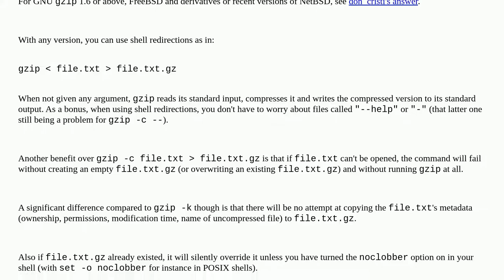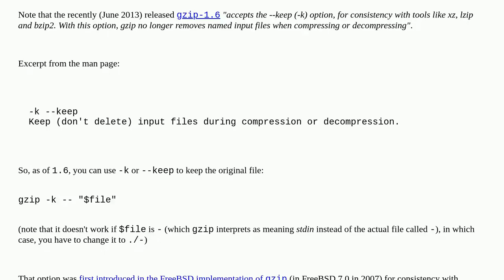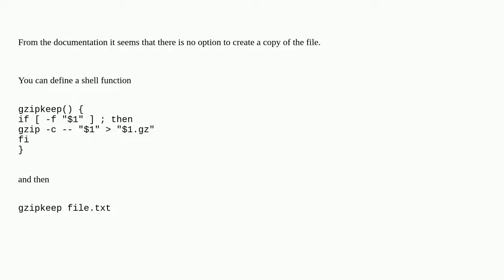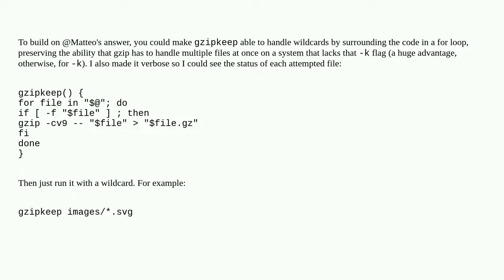How to tell gzip to keep original file?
A special thanks goes out to the community

  files gzip command-line